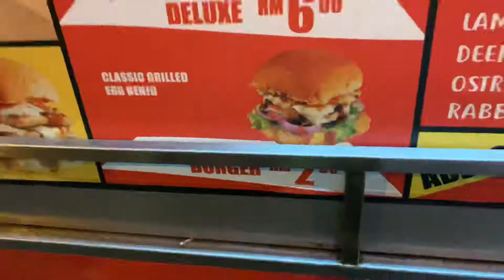Street Food Egg Burger Banjo | Malaysian Street Foods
FOLLOW MY FOOD ASMR YOUTUBE CHANNEL :
- COMING SOON.

FOLLOW MY FOOD ASMR INSTAGRAM :
- COMING SOON.